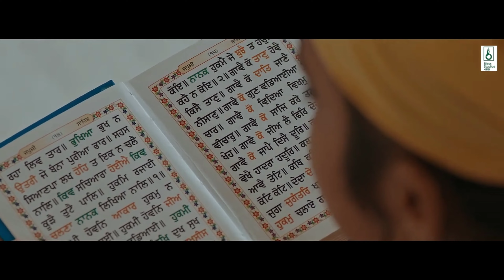Ranjit Bawa | Song Rabb ji Aaye Ne | Whatsapp status | New Punjabi song 2021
RANJIT BAWA

‎@Karan Aujla              ‎@Pb11Lovely